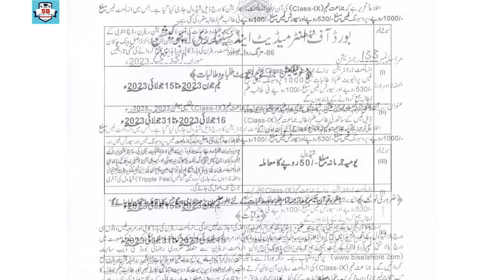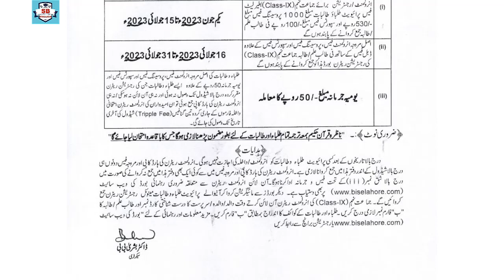Ninth Class Online Registration Academic Session 2023-2025 All BISEs of Punjab